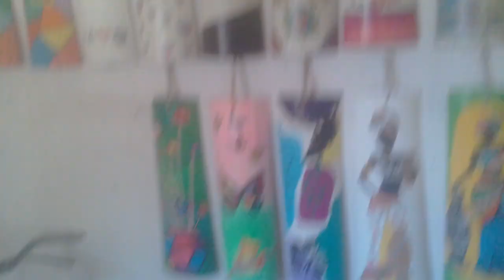mecanico da NaSa das bicicletas da dicas a vc